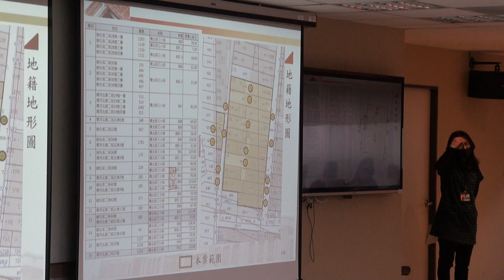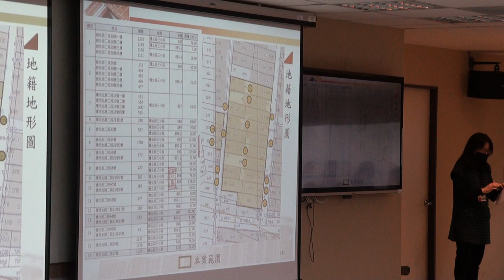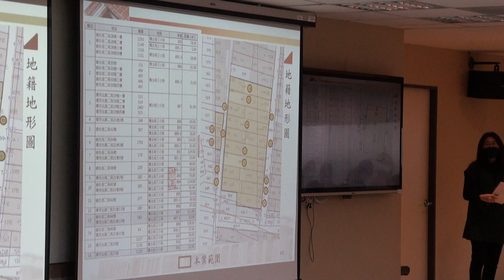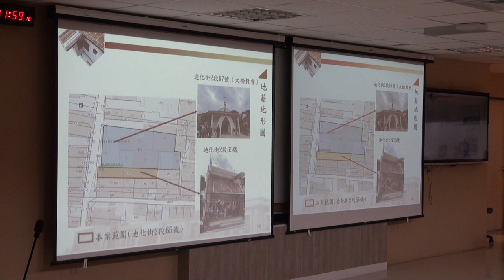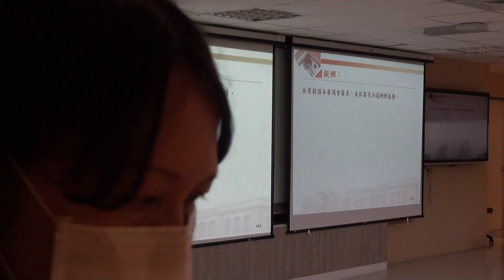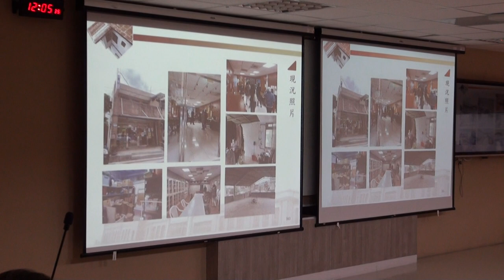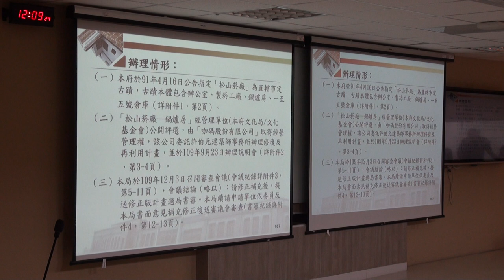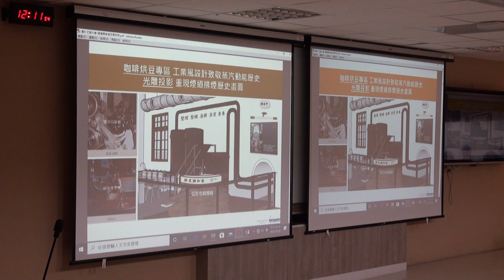臺北市政府古蹟歷史建築紀念建築聚落建築群考古遺址史蹟及文化景觀審議委員會第135次文資會1100329 PART 6